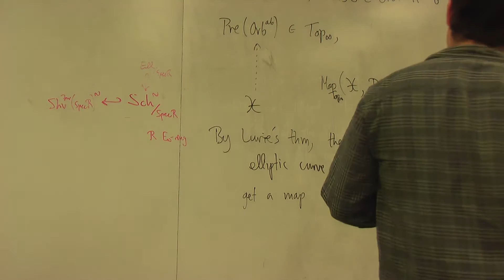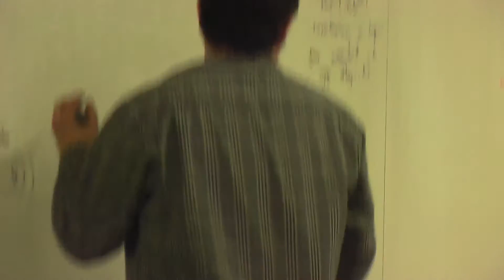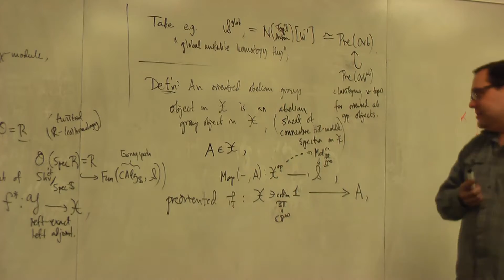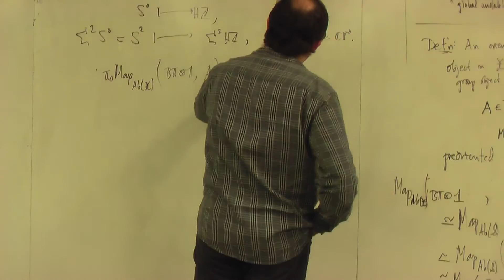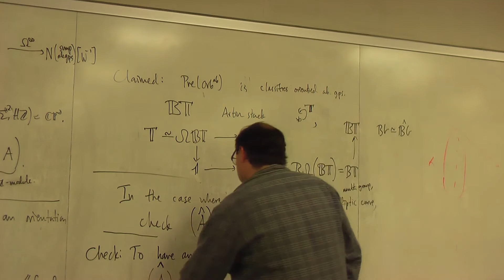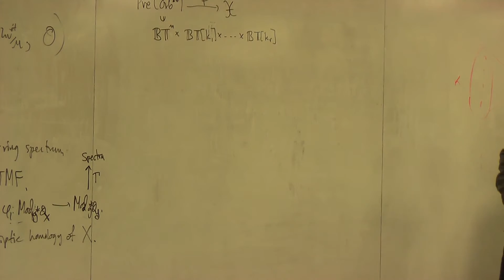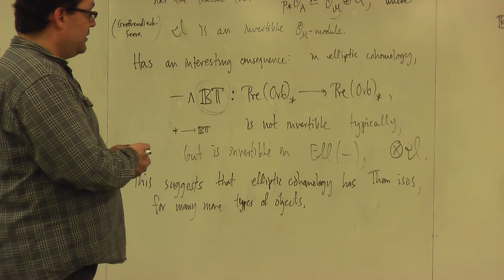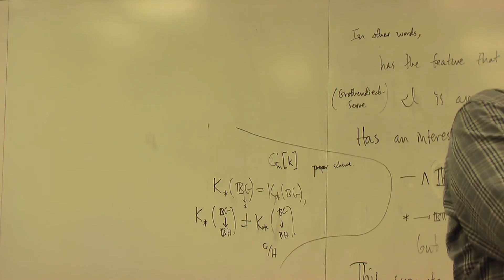David Gepner - Nov 13, 2015 - Afternoon Session (Part 2 of 2)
Title: Homotopy theory from the viewpoint of infinity-topoi and derived algebraic geometry

Abstract: This talk will focus on various aspects of infinity-topoi and derived algebraic geometry, with emphasis on how they provide a unifying language for many areas of recent interest in homotopy theory. We'll pay particular attention to parametrized and equivariant stable homotopy theory and elliptic cohomology and aim to be elementary, at least in the first part of the talk.